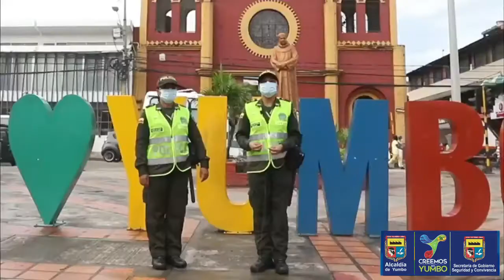Joven Yumbeño, haz parte de la Policía Nacional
Desde la Secretaría de Gobierno, Seguridad y Convivencia, en articulación con la Policía Nacional, extendemos la invitación a todos los jóvenes Yumbeños para que hagan parte de esta gran institución.
!Incorpórate ya!
🗓Hoy, 8 de septiembre y próximo 20 de septiembre
🕘 De 9 a.m. a 5 p.m.
📍Mega Estación de Policía jurisdicción Yumbo
Conoce los requisitos y beneficios que esta vinculación trae para ti.
¡Te esperamos!
Únete, vive y construye
CreemosEnYumbo + Seguro